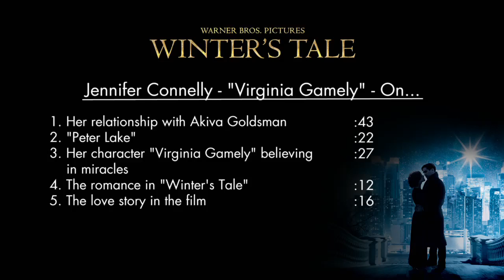Winter's Tale: Jennifer Connelly "Virginia Gamely" On Set Movie Interview | ScreenSlam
A burglar falls for an heiress as she dies in his arms. When he learns that he has the gift of reincarnation, he sets out to save her.

Director:
Akiva Goldsman
Writers:
Akiva Goldsman (screenplay), Mark Helprin (novel)
Stars:
Colin Farrell, Jessica Brown Findlay, Russell Crowe